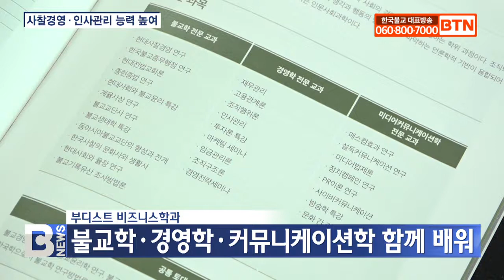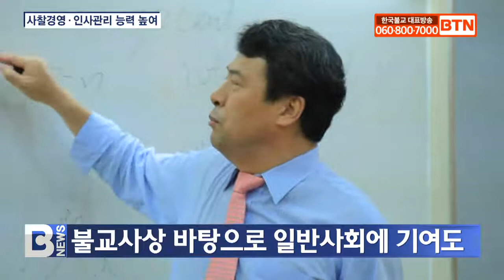[BTN뉴스] 불교사상 바탕으로 인간중심 경영ㆍ실천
〔앵커〕

오는 가을학기, 동국대 일반대학원에 사찰경영과 소통을 배우는 부디스트 비즈니스학과가 문을 엽니다. 현재 일반전형 마치고 특별전형이 진행 중인데요. 교역직 스님과 불자기업인 등 다방면에서 대중의 관심이 높아지고 있습니다. 윤호섭 기자입니다.
〔리포트〕

“여러 가지 기술을 배우고 열심히 노력해 많은 재보를 모으라.”

바르게 재물을 모아 생계비와 저축, 업무용 자금 등 네 가지로 나눠 관리하라는 석가모니 부처님 말씀은 잡아함경 4분법에 등장합니다.

이런 부처님 가르침에 따라 동국대 일반대학원이 가을학기부터 부디스트 비즈니스학과를 운영하는데, 사부대중의 관심이 쏠리면서 문의가 빗발치고 있습니다.

이미 조계종 중앙종무기관 교역직 스님과 불자기업인, 군종법사, 타종교인까지 입학 접수를 마쳤습니다.

단순한 사찰관리를 넘어 경영의 영역이 접목돼야 한다는 대중의 갈증을 해소하는 계기로 주목받기 때문입니다.

조기룡 / 부디스트 비즈니스학과 주임교수
(일반기업체에서 볼 때는 이윤중심의 경영을 하기 때문에 인간이 소외되는 문제들이 발생하고 있습니다. 그래서 불교사상을 바탕으로 인간을 중심에 두는 경영을 사회에서 실천하고자 만들어진 학과입니다.)

부디스트 비즈니스학과는 인간불교 사상과 경영학의 조직·재무·인사관리 능력, 미디어커뮤니케이션학의 화쟁적 소통을 교과과정에 담았습니다.

필요성은 꾸준히 제기됐지만 해당 전공이 없어 어려움을 겪었던 종단 소임자와 불자기업인들은 부디스트 비즈니스학과 개설을 반겼습니다.

원경스님 / 육군 55사단 군종참모(전화인터뷰)
(사찰경영의 근본적인 목적은 많은 대중이 마음공부 할 수 있는 토대를 마련해주는 거라고 생각하는데, 사찰경영을 부드럽고 원만하게 해서 대중이 수행하는데 실질적으로 도움이 될 수 있는 부분이기 때문에 (접수했습니다.))

부디스트 비즈니스학과는 석사·박사과정, 석박사 통합과정으로 각각 지원할 수 있습니다.

현대사찰경영과 종무행정, 경영관리, 고용관계와 리더십 등 불교와 인접학문이 융합돼 불교뿐만 아니라 일반사회에도 기여할 수 있다는 점이 특징입니다.

(불교학과와 경영학과, 그 다음에 신문방송학을 배우면서 바로 사회에서 활동할 수 있는 불교지도자, 즉 불교사상을 가지고 사회를 이끌어가는 인력을 양성하는 교육기관이 될 것입니다.)

부디스트 비즈니스학과는 일반전형에 이어 오는 14일까지 특별전형을 통한 입학생을 모집하며, 가을학기 본격적인 강의를 시작할 예정입니다.